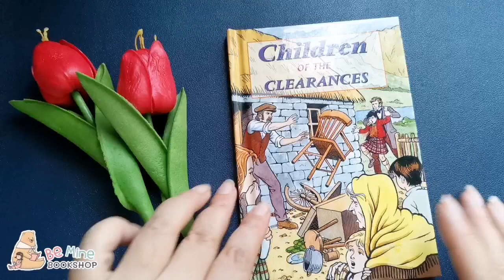║Children of the Clearances║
Oɴᴇ-ᴍɪɴᴜᴛᴇ Bʀᴏᴡsɪɴɢ ᴀ Bᴏᴏᴋ ᴀᴛ Mʏ Sᴛᴏʀᴇ (Nᴏ Sᴏᴜɴᴅ)
║𝐂𝐡𝐢𝐥𝐝𝐫𝐞𝐧 𝐨𝐟 𝐭𝐡𝐞 𝐂𝐥𝐞𝐚𝐫𝐚𝐧𝐜𝐞𝐬║ปกแข็ง
◍ 𝐻𝑖𝑔ℎ𝑙𝑎𝑛𝑑 𝐶𝑙𝑒𝑎𝑟𝑎𝑛𝑐𝑒𝑠 𝑖𝑛 𝑆𝑐𝑜𝑡𝑙𝑎𝑛𝑑
ꕥ เล่มนี้เป็นเรื่องราวที่อ้างอิงเหตุการณ์ Highland Clearances ในสก็อตแลนด์ ในช่วงที่เกิดชาวไร่นารายเล็ก ๆ ถูกขับไล่ออกจากพื้นที่ Highland เพื่อจะใช้พื้นที่ในการทำฟาร์มเลี้ยงแกะ
หลายครอบครัวระหกระเหเร่ร่อนไม่มีที่อยู่อาศัย หนึ่งในนั้นคือครอบครัวของเจสซี่
หนังสือภาษาอังกฤษมือสองเล่มอื่น ๆ เข้าไปดูได้ที่